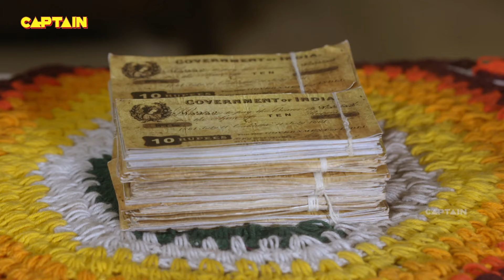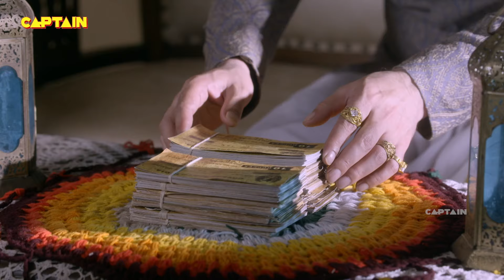शिरडी वाले साईं बाबा - (SHIRDI WALE SAI BABA ) शिरडी के साईं बाबा